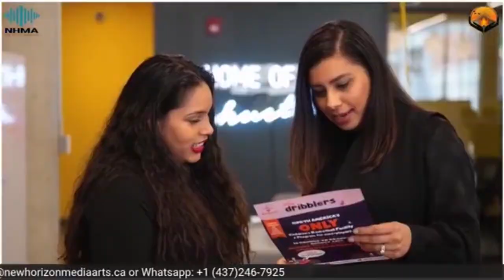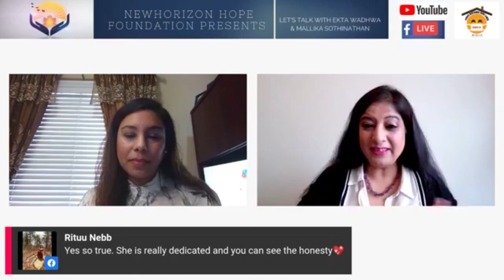Live Show | Ekta Wadhwa with Hon'ble MP Ruby Sahota | Lets's Talk About Your Opinions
Let's Talk about your opinions.

Ruby Sahota

Our show emphasizes major societal issues and brings together people and organizations from a variety of industries to share relevant information about COVID-19 and build a wide network.

This Sunday we had the pleasure of interviewing an Honorable Member of Parliament- Ruby Sahota. Ruby Sahota is the Member of Parliament of the Brampton North region, who was elected for this prestigious post twice, and has contributed a tremendous amount of work to our society.

The Canada recovery benefit fund has helped millions of people who lost some or all of their jobs due to the COVID-19 crisis. Even though it helped a lot of people survive, it failed to include a major proportion of international students who also lost their jobs due to the pandemic. In fact, international students are facing trouble due to the massive delays in immigration procedures, which is causing them to suffer greatly as well.

Another major issue today is the rising COVID-19 cases and the vaccination that has just come out in Canada. Are international students going to get vaccinated, and would it be for free or not is a question in everyone’s mind right now.

Message  from Ruby Sahota's office
BASIC PERSONAL AMOUNT
The basic personal amount is a non-refundable tax credit that all taxpayers are eligible to claim. The basic personal amount is the amount you can earn without paying any income tax. To save you even more money, the Federal Liberal Government is increasing the BPA by 15% over the next four years, reaching $15,000 in 2023.
This increase to the BPA will cut taxes for close to 20 million Canadians, including 4.3 million seniors. To ensure that this tax relief goes to the people who need help most, the Government also ensured that the wealthiest Canadians were not entitled to this tax break. Those in the second highest tax bracket will see their BPA reduced, while those in the highest tax bracket will receive no BPA.
Please  follow Ruby Sahota on Face book for all updates,

So, watch Ruby Sahota share relevant information about CRB fund eligibility, and vaccine information for international students and others in this episode.